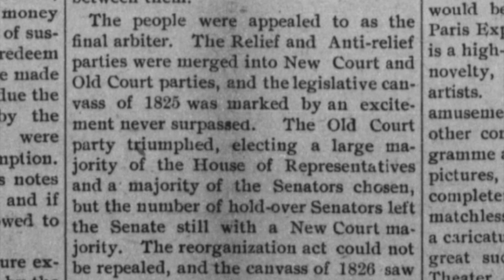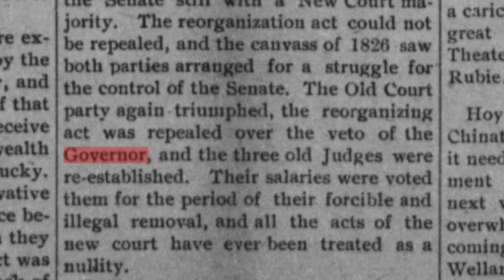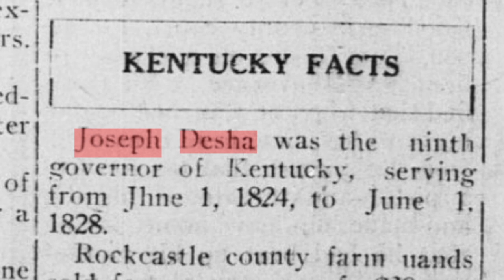A History of Joseph Desha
Joseph Desha was the 9th Governor of Kentucky but his term was full of controversy.

Sources
National Governors Association
The Kentucky Encyclopedia